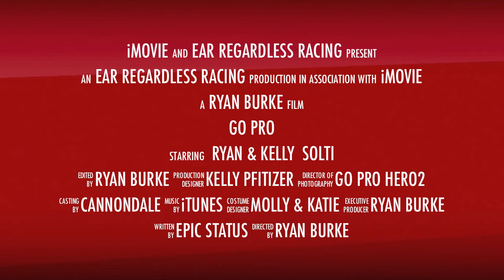Ear Regardless Racing: Green Mile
Green Mile